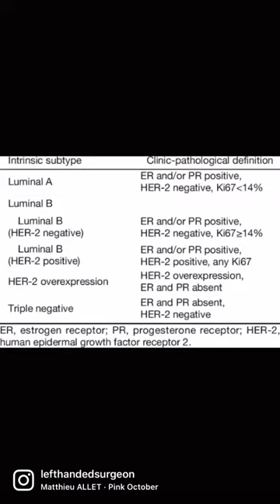Important images related to Breast Cancer | Dr. Rohan Khandelwal | NEET PG / INICET / FMGE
October is breast cancer awareness month. In this video, Dr. Rohan Khandelwal has shared important images/ topics related to breast cancer, which are asked in all medical / nursing entrance exams including NEET PG/ INICET / FMGE / NORCET /